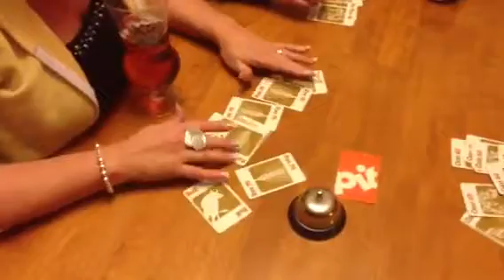Pit bonanza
Classic Pit game fun